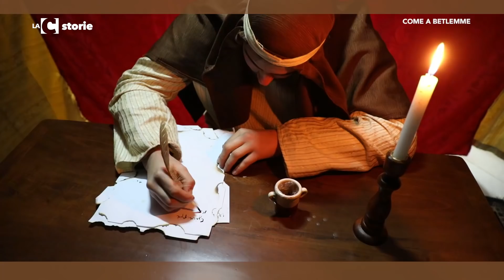LaC Storie come a Betlemme 08 01 2019